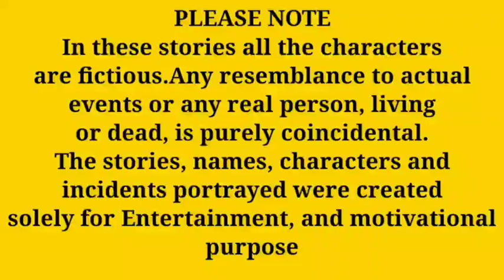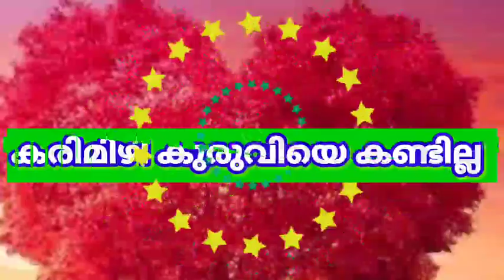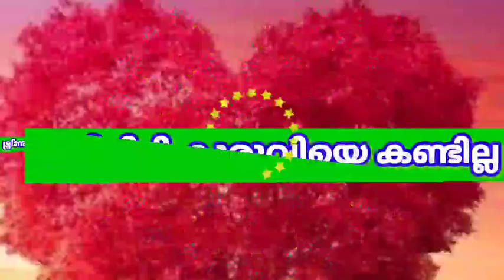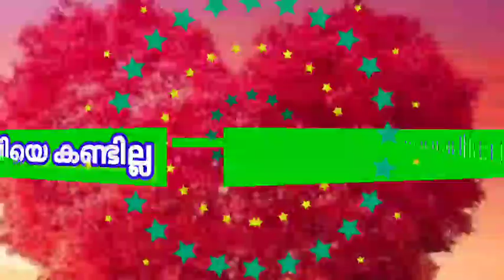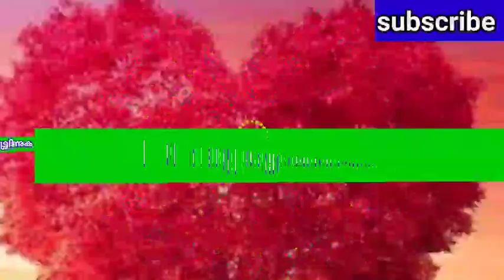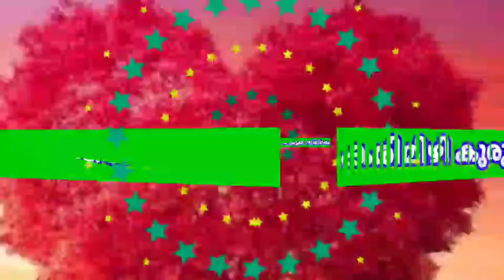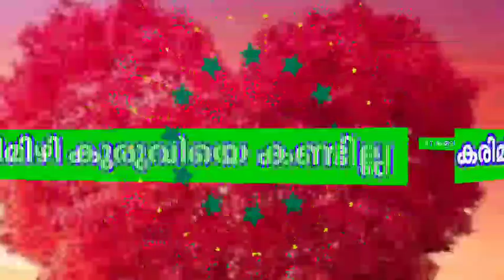പാടവരമ്പത്തെ കിളി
life stories
malayalam motivational story
malayalam bedtime story